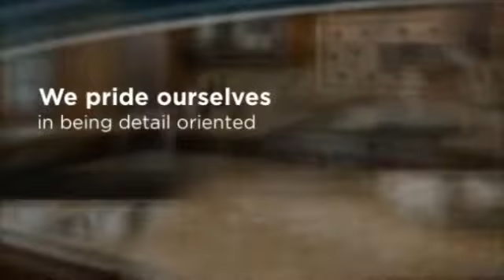Colorado Countertops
Are you needing a new bathroom in stone? Exploring a remodel? Do you want new stone countertops for your kitchen? Providing outstanding customer service in Colorado.